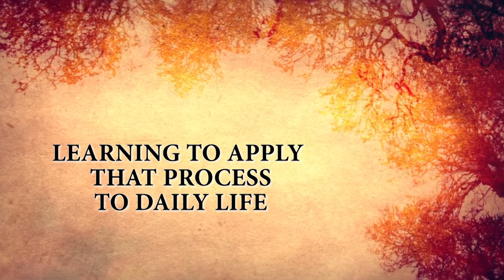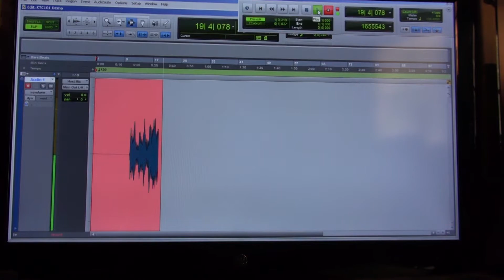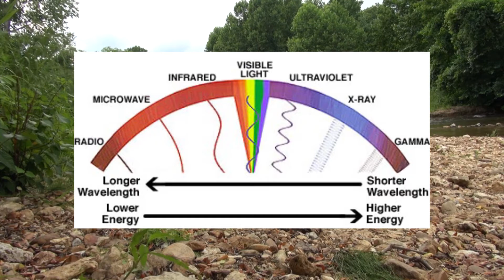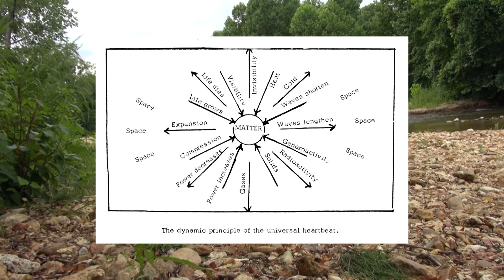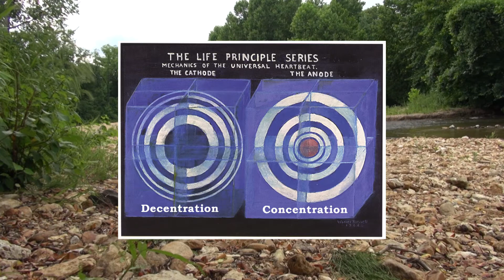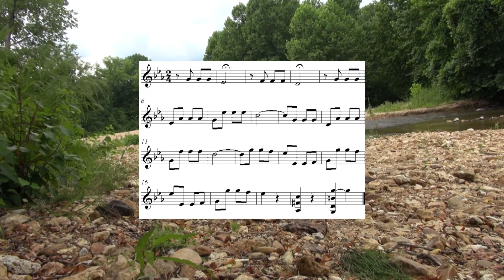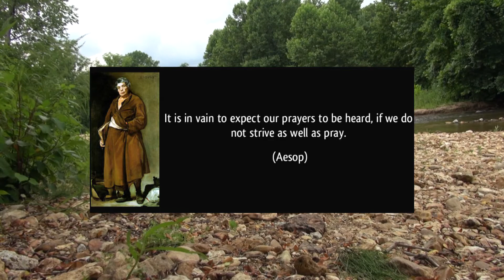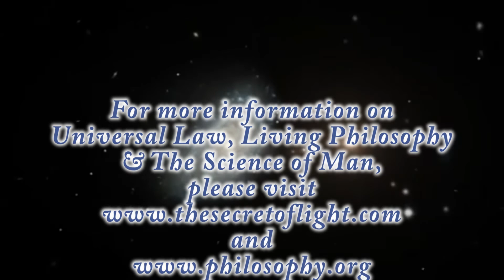Knowing The Creator 101 - Episode Two - Meditation & Prayer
Meditation and prayer are scientifically explained and elaborated upon in this episode.  Throughout mankind's existence, the portal to accessing the Prime Actuality is within the center of man himself.  Man may reach the point where constant communion with the Creator gives to him the ability to live and express his true power in full awareness of Universal Law and the Principle of Love.  Within the Light of all knowing awaits the answers to all of mankind's questions.

This video will assist in deepening your approach to the abode of the Creator and relays the wisdom of illuminates from all walks of life.  May it assist you in the unfolding process and serve to deepen the understanding of your moment to moment communion with the Creator.

Written - Produced - Directed
Filmed - Edited - Scored by Matt Presti

Dedicated to the uplifting of humanity in its troubled hour.